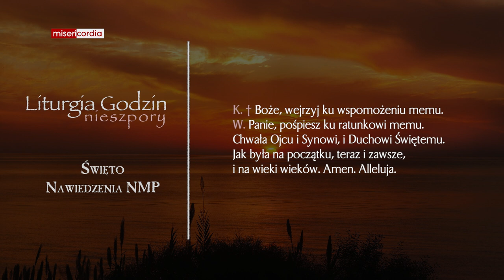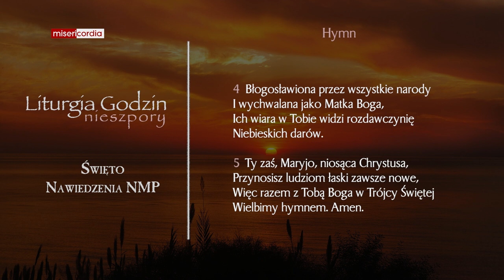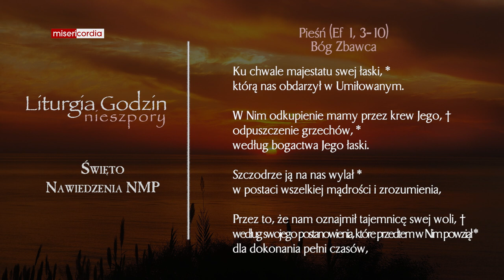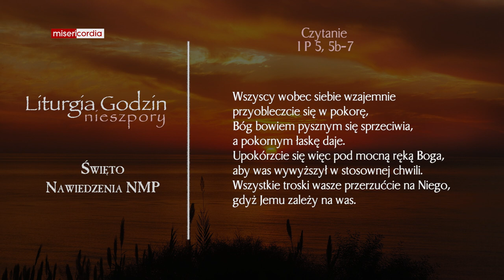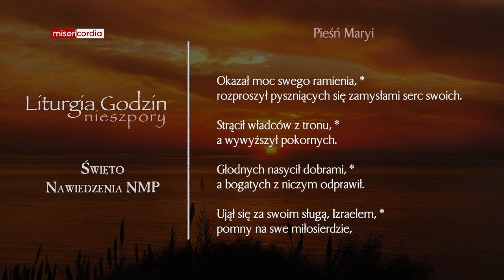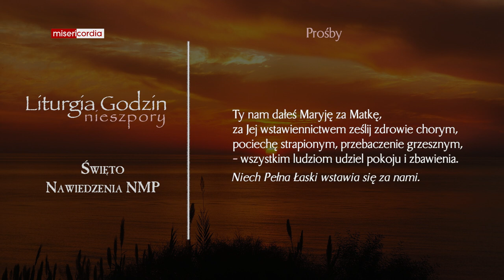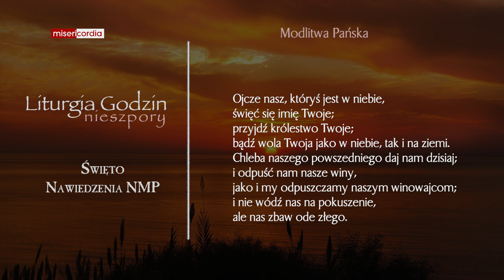Liturgia Godzin | Nieszpory | Święto Nawiedzenia NMP